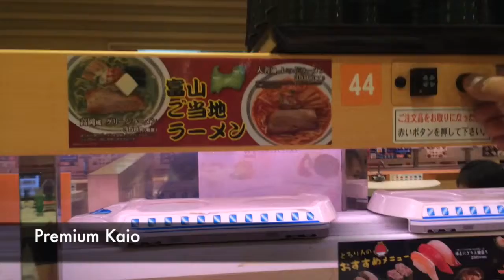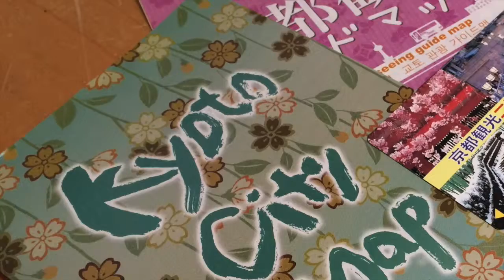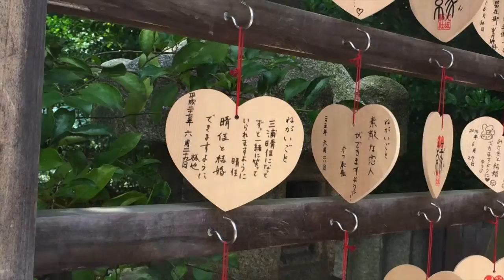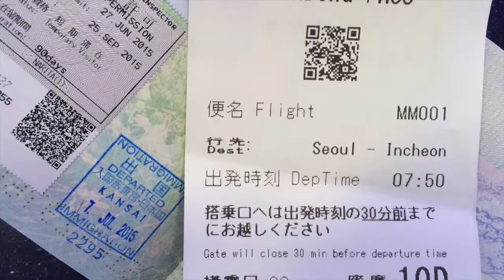10 Days in Japan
Amazing 10 Days in Japan: One of my favorite country. Visited Tokyo, Hiroshima, Miyajima, Kyoto, Osaka, Kobe & Nara. Great cities, traditions, landscapes, temples and hmm foods all in 10 days.